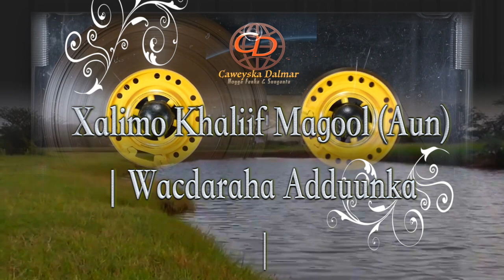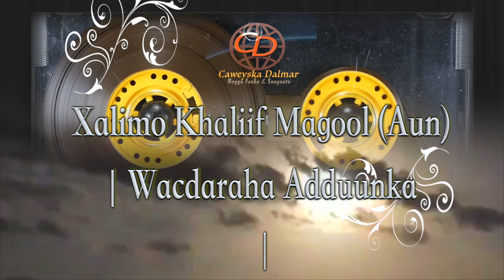Xalimo Khaliif Magool | Wacdaraha Adduunka | Audio Only